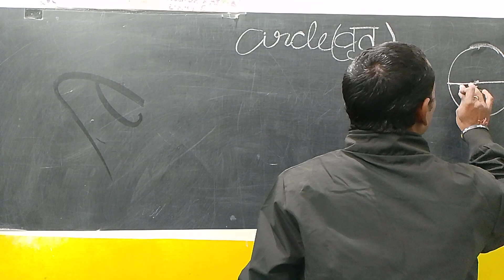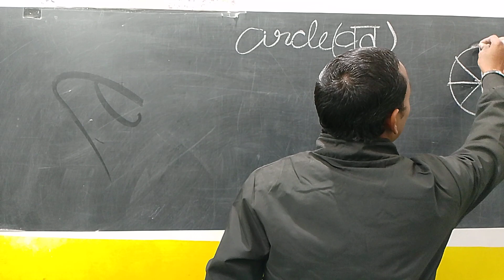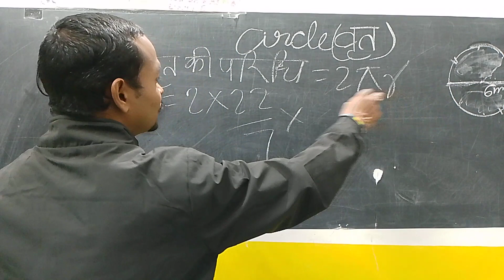December 29, 2023